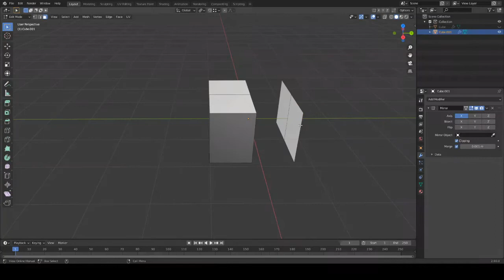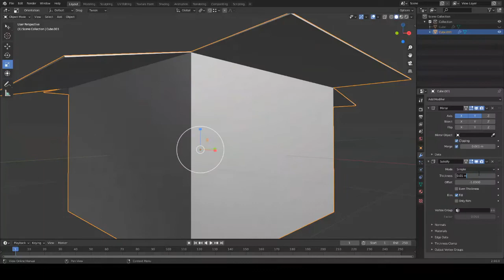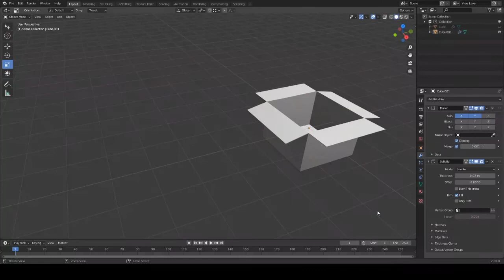Blender Modeling Timelapse Carton Box